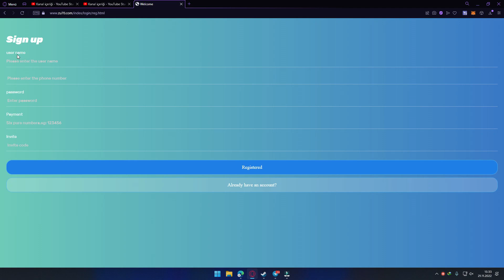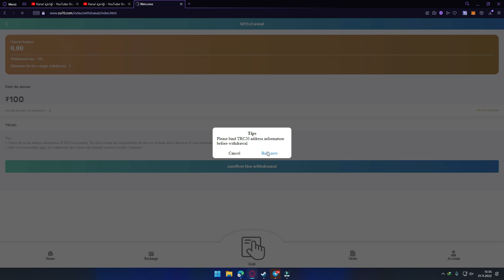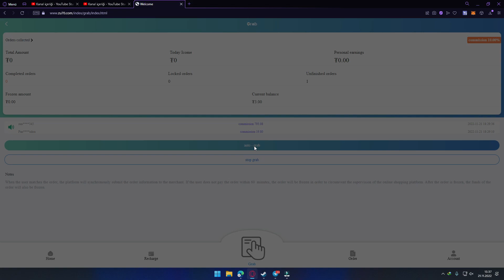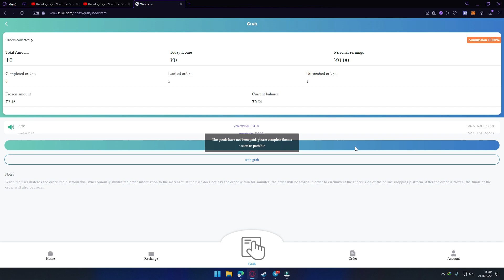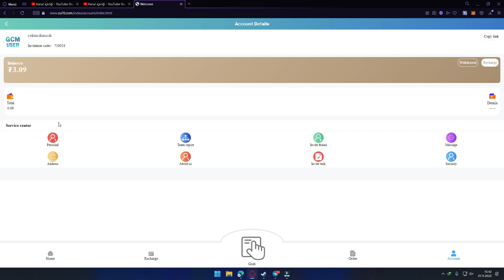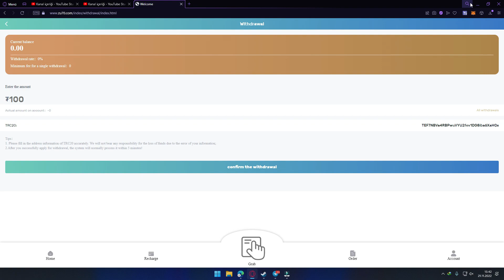JOIN GCM COMPANY AND EARN COMMISSION BY DOING TASKS EVERY DAY.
★【This is a sustainable earning channel, you can do 1 task every day, and each task has a commission】
★【Before doing the task, you need to ensure that the balance is greater than 1u. The larger the order, the more commission, up to 8% commission]

The commission can be increased after the accumulated task amount is completed
After completing the task, you can contact customer service to upgrade the commission

In order to speed up the development of GCM encrypted mall, the platform has launched 2 invitation benefits
Benefit one:
Members can earn commissions by inviting friends to join the platform.
Invite friends and get 10% commission from friends.
Benefit 2:
Members can earn commissions by inviting a certain number of friends to participate in platform tasks.
Refer 50 friends and get 30USDT
Refer 100 friends and get 60USDT
Refer 200 friends and get 150USDT
Refer 500 friends and get 500USDT
Refer more than 1000 friends and get 1200USDT
You can view the progress of the task through "Personal Center" and "Invite Tasks".
Eligible people can contact customer service to apply for bonus
▲ Repeat registration is prohibited for this event. The same IP and same address will be regarded as cheating by the system. Cheating at your own risk!

order grab
shopping
usdt mining
usdt mining site
earn usdt
usdt
mining
usdt investment
usdt mining sites 2022
free usdt
investment site
mining site
mining usdt
site
stormgain 2022
stormgain withdrawal
usdt site
usdt tether
usdt thunder
usdt wallet
usdt.gr
usdt.ms
usdtmnb